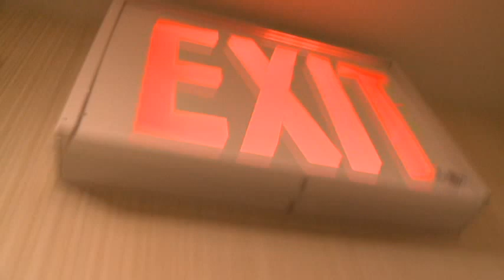Emergency exit signboard_hallway_Footage 165_аварийный выход_коридор_указатель